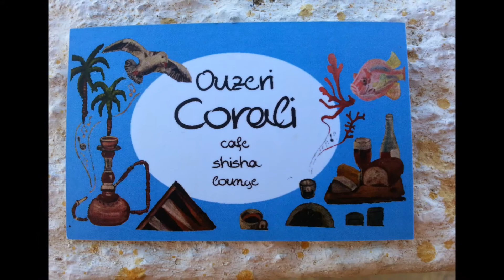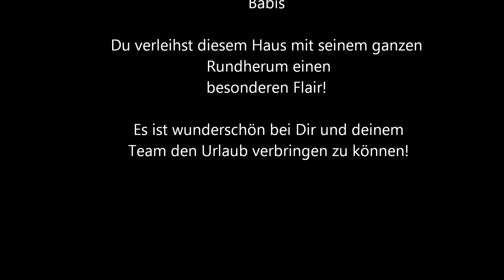Frangokastello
Urlaub bei Babis!